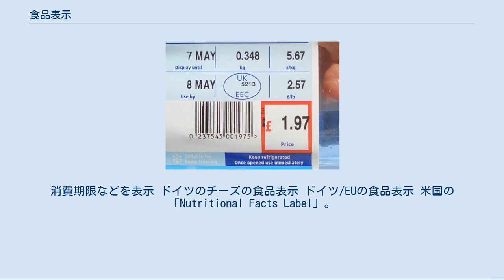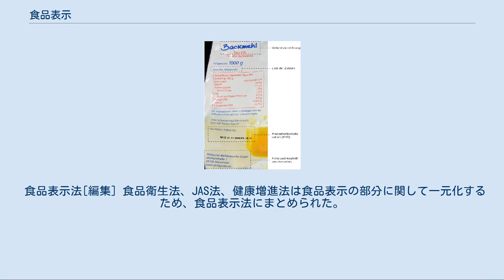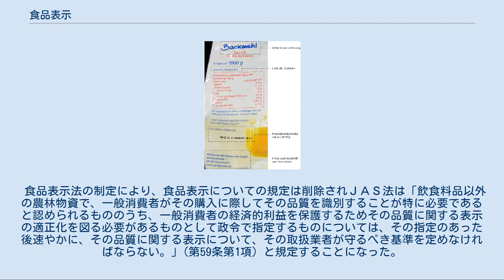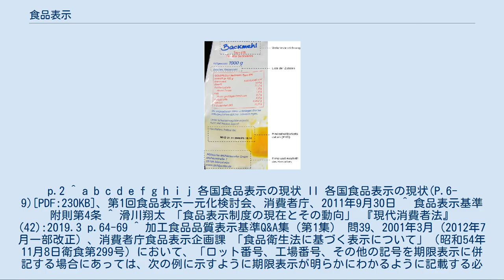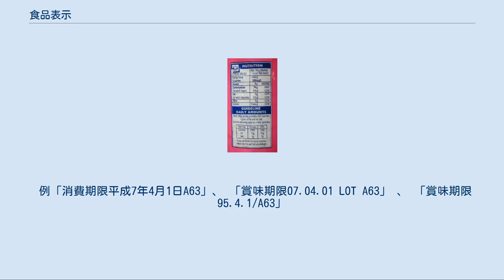食品表示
栄養の表示 英語の表示。
消費期限などを表示 ドイツのチーズの食品表示 ドイツ/EUの食品表示 米国の「Nutritional Facts Label」。
栄養表示。
 食品表示（しょくひんひょうじ）とは、食品の安全性の確保や取引の公正、人々の栄養の改善・健康の増進等を図る目的で、食品に表示される事項。
 スーパーや食料品店で販売される食品の多くに食品表示がなされており、国際的な規格のほか、各国ごとに食品表示に関する規則・法規が存在する。
 情報は食の安全を実現するために欠かせない要因であり、消費者が食材を手にしつつ直接確認できる唯一の情報は食品表示である。
よってこの情報が正しく、正直に表示される、ということは重要なことであり、それが守られないと食の安全は根底から崩れてゆく。
 だが食品業者の中には、食品表示を偽るものがおり、事件・社会問題となることがある（食品偽装問題）。
偽装された表示は偽装表示と言う。
なかでも産地を偽って販売することを産地偽装と言う。
 1962年に国連食糧農業機関（FAO）と世界保健機関（WTO）によりFAO/WHO合同食品規格委員会（コーデックス委員会）が設立された。
 貿易の技術的障害に関する協定（TBT協定）の加盟国は、国内で強制規格を定めるにあたって、コーデックス委員会が定める国際規格が存在するときは強制規格の基礎としなければならない。
 EUでは一般食品表示指令（2000/13/EC） が定められている。
 包装済の食品や健康食品の場合、名称、内容量、原材料名、消費期限又は賞味期限のいずれか、製造者が義務表示となっている。
また、特別な条件があるときは使用方法や保存方法も義務表示となっている。
 情報がなければ消費者の誤認を招く場合には生産国が義務表示となる。
 このほか遺伝子組換え食品や有機食品に該当するときは、それらに該当することが義務表示となっている。
 米国では連邦食品医薬品化粧品法、公正包装表示法、農産物販売法などで規定されている。
 生鮮食品、加工食品、健康食品の場合、名称、内容量、原材料名、使用方法、調理方法、保存方法、栄養表示、製造者・生産国について義務表示となっている（栄養表示、使用方法、調理方法、保存方法には例外規定もある）。
 賞味期限や消費期限については、乳児用食品に“use by”dateの表示義務があるほかは任意表示である。
 日本では、食品表示法、景品表示法、計量法、健康増進法、医薬品医療機器法（旧薬事法）により規定されている。
また、表示は、必ず日本語で表記することが義務付けられている。
従前は食品衛生法、JAS法にも規定があったが、食品表示法に移行した。
 容器包装に入れられ、店頭に陳列の上販売されるものは食品衛生法・JAS法により表示が必要となる。
ハンバーガーショップでのサンドイッチ類の提供のように客の求めに応じその場で製造・販売されるものは、製造者側がその場で情報提供できる立場にあることから、表示は必要とされない。
 スーパーマーケットのバックヤードで製造される総菜や弁当などでは、JAS法ではその場で情報提供が可能であるため表示義務を課していないのに対し、食品衛生法では製造・管理した内容を明確にするため表示を義務付けているなど、各省庁の6種類の法律間での整合性が取れていないケースがままある。
表示する内容については「各省庁や地方自治体の担当者に相談を」となっているが、省庁間の縦割り行政により、6種類の法律の解釈は担当者にとっても困難を伴う作業となっている。
 基本的な表示を指導する厚生労働省（実施部局：保健所）及び農林水産省（実施部局：地方農政局等、農林水産消費安全技術センター）内においても、担当者ごとや企業からの質問の仕方により、法律の解釈に微妙な差異が出てくることもある。
 なお、2009年10月の消費者庁発足により、食品表示についての運用所管は消費者庁に一元化されている。
 日本においては、以下の法律が関係する。
 食品表示法[編集] 食品衛生法、JAS法、健康増進法は食品表示の部分に関して一元化するため、食品表示法にまとめられた。
食品表示法とこれに基づく形で作られた食品表示基準は、生鮮食品については施行されているが、加工食品については2020年３月まで経過措置期間として過去の基準に従った表示が可能とされている。
 景品表示法[編集] 公正な競争を確保し、消費者の利益を保護することを目的に、事業者の供給するすべての商品に対し、優良誤認・有...